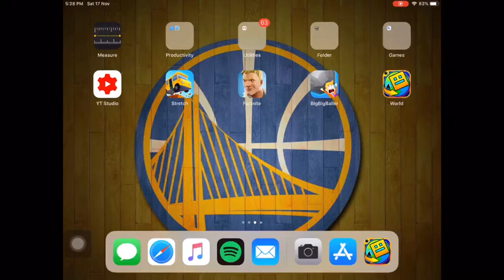Gameplay #13 geometry dash